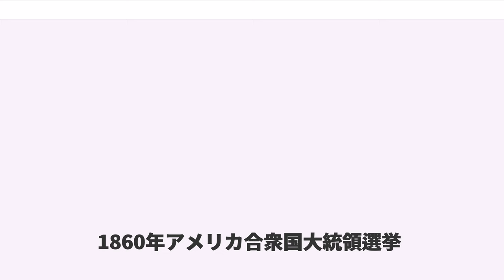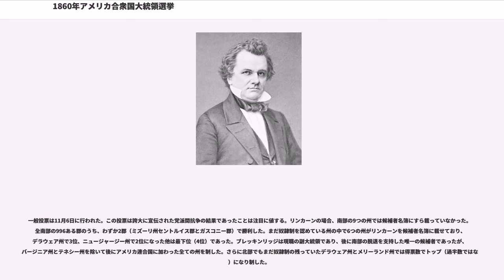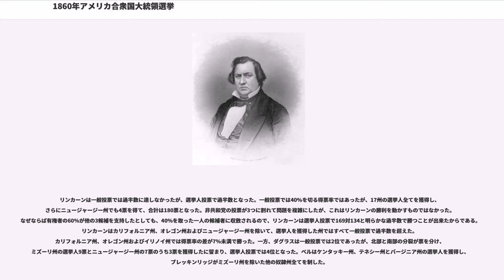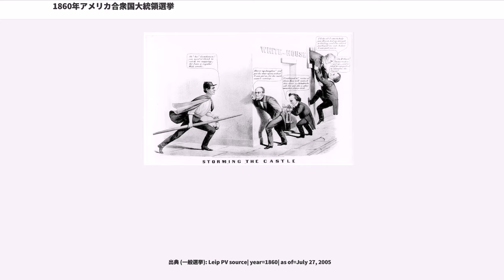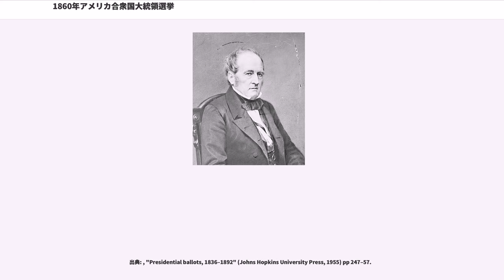1860年アメリカ合衆国大統領選挙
1860年アメリカ合衆国大統領選挙

1860年アメリカ合衆国大統領選挙（1860ねんアメリカがっしゅうこくだいとうりょうせんきょ、英:United States presidential election of 1860）は、南北戦争の起爆点となった。政党政治は4つの集団に割れ、どの政党も暴力的解決無しではアメリカ合衆国として国を纏めていく力が無かった。1850年代の大半を通じてアメリカ合衆国は、州の権限と新しい領土の奴隷制の問題を巡って政策が分かれた。1860年、これらの問題を巡る抗争が頂点に達し、エイブラハム・リンカーンと共和党は南部を1州も取れないままに権力の座に着いた。それまで政権を握っていた民主党は党を纏めることができず、南部と北部に分かれて戦った。

リンカーンが勝利したことにより、全米33州のうち、サウスカロライナ州を初めとする南部諸州（奴隷州は15）のうち、11州のアメリカ合衆国からの脱退宣言に繋がったが、これはまだ現職大統領であった民主党のジェームズ・ブキャナンと新しく選ばれたリンカーンによって拒否されることになった。

1857年以降、アメリカ合衆国はドレッド・スコット対サンフォード事件の判決、カンザス・ネブラスカ法、カンザス州の、およびジョン・ブラウンによるハーパーズ・フェリー襲撃事件といった州の権限と奴隷制を巡る問題によって、党派抗争が激化し国全体が大きく北部と南部の2つに分かれたような様相になっていた。

共和党の候補者

共和党の党員大会は5月半ばに開催されたが、これは民主党がチャールストンでの党員大会を延期せざるを得なかった時より後のことだった。民主党の混乱と、北部諸州では圧倒的に勝利できる見込みの中で共和党は自信を持ってシカゴでの党員大会に臨んだ。ニューヨーク州のウィリアム・スワードが有力候補と考えられており、イリノイ州のエイブラハム・リンカーン、オハイオ州のサーモン・チェイスおよびミズーリ州のエドワード・ベイツがそれに続いていた。

しかし、大会が幕を開けると、スワード、チェイスおよびベイツはそれぞれ共和党の派閥を疎んじてきたことが分かってきた。スワードは党の中でも急進派に近すぎると考えられ、その中央寄りの動きが逆に急進派を疎遠にしていた。元民主党員のチェイスは1840年代遅くに民主党と結託した元ホイッグ党員を疎遠にしており、ペンシルベニア州が要求する関税に反対し、さらに重要なことは出身州のオハイオ州代議員から反対を受けていた。ベイツは、新しい領土における奴隷制の拡張やあらゆる市民の平等な憲法に保障される権利の問題について、その採った姿勢が境界州や南部の保守派の支持者から疎遠にされていた。党内のドイツ系アメリカ人は、ベイツが過去にノウ・ナッシングと行動を共にしていたので、ベイツに反対した。

西部の諸州を制することが重要であり、リンカーンは明らかに中道である人物として、その行った討論や演説から国民の評判も良かったので、5月16日の3回目の投票で共和党の指名を勝ち取った。

メイン州選出アメリカ合衆国上院議員ハンニバル・ハムリンが、ミズーリ州出身のカシウス・M・クレイを破って副大統領候補に指名された。

党の綱領には、はっきりと奴隷制のこれ以上の拡張を拒むこと、および産業を保護する関税を課することが公約とされていた。また西部の農地を開拓者に無償で開放するホームステッド法の制定を公約に含めた。これらの公約はどれも南部では特に不評であった。

民主党の候補者

民主党は奴隷制問題で党が2つに割れていた。4月のチャールストンでの党員大会で、50名の南部党員が綱領に関する議論の末に会場を後にした。

ダグラスは奴隷制問題では中道であり、人民主権には賛成していたので、1回目の投票ではトップに立ったが、まだ57票足りなかった。57回目の投票が行われた時点でもダグラスがトップだったが、まだ50票足りなかった。5月3日になって絶望感に襲われた代議員達は投票を中止し大会を延期することに同意した。

民主党は6月18日にボルチモアで再び集会を開いた。この時は、新領土での奴隷制を支持する決議案が採択されなかった時に、110名の（「ファィアーイーター」に先導された）南部の代議員が退席した。残った代議員達で投票が何度も行われ、最終的にダグラスを大統領候補に、ジョージア州出身のハーシェル・ジョンソ...